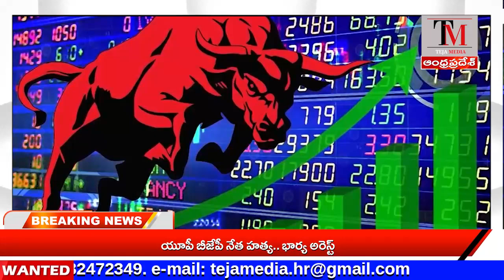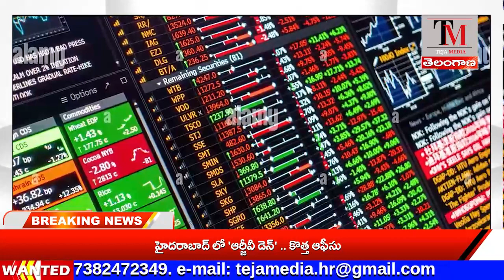TEJA MEDIA// NEWS BULLETIN 13-06-2023